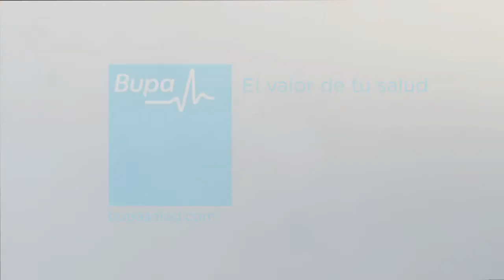Seguro Médico Internacional Bupa -- Body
El nuevo comercial de Bupa Latinoamérica y el Caribe, Body, resalta el papel más importante de la empresa de seguro médico internacional-- cuidar de las vidas de quienes confían su salud a Bupa.